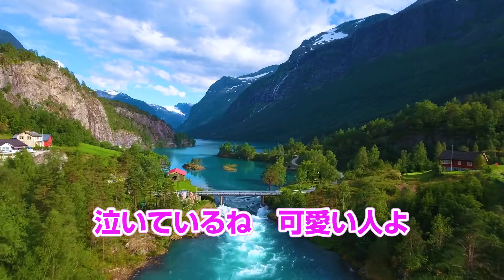ジャッキー吉川とブルー･コメッツ／あじさい色の恋（1970年）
1970年2月20日に日本コロンビアよりリリースしたジャッキー吉川とブルー・コメッツの楽曲「それはキッスで始まった」のカップリング曲（B面）。作詞は、万里村ゆき子さん。作曲は小田啓義がやらせていただきました。
当時、ヒットチャートチャート第２５位にランク（Ａ面のランク）されました。
（ドラムス：ジャッキー吉川、フルート・ボーカル：井上忠夫、ベース・ボーカル：高橋健二、ギター・ボーカル：三原綱木、キーボード：小田啓義）

このチャンネルではブルーコメッツ小田啓義の手掛けた曲をまとめさせていただいております。

◎ゴールデン☆ベスト／ ジャッキー吉川とブルー・コメッツ　のアルバムの中にこの曲は入っております。CDは以下のサイトで購入することができます。
〇日本コロムビア

★ブルーコメッツ、または小田啓義単独コンサート、講演会、お仕事のご用命は、坂本エンターテイメントへ